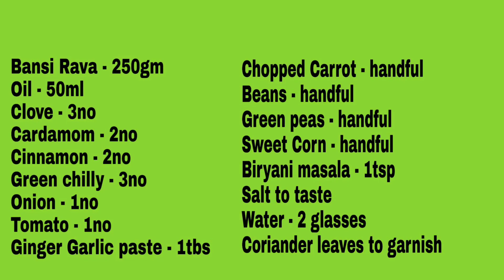Veg Rava Biryani 😇 Dad's recipe, easy to make by Snowbakes ❤️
Video edits : InShot
Musician: Jef